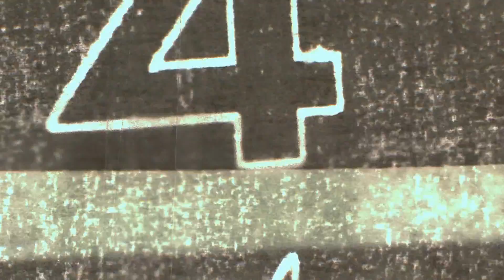Tourismprof Antigua & Barbuda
is a professional travel and holiday advisor.
Hotel reservations,package tours,transfers,rent a car,vip services,restaurants, night life and more...